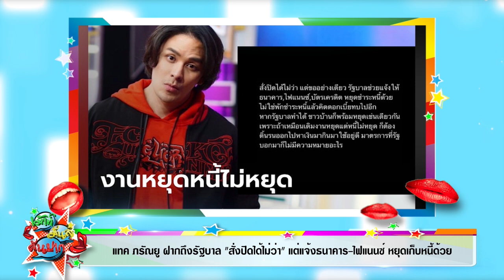ไทยเอามั่งไม่ยอมลาว เร่งผลิตวัคซีนป้องกันโควิด-19 แล้ว! I เม้าท์มันส์คันปาก 04/01/64